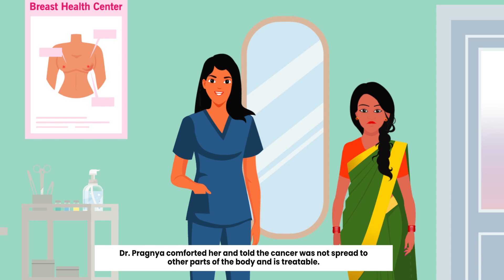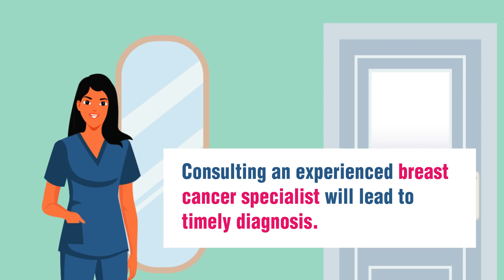Case Study- 𝐀 𝟒𝟏-𝐲𝐞𝐚𝐫-𝐨𝐥𝐝 𝐰𝐨𝐦𝐚𝐧 𝐰𝐢𝐭𝐡 𝐚 𝐥𝐮𝐦𝐩 𝐢𝐧 𝐡𝐞𝐫 𝐫𝐢𝐠𝐡𝐭 𝐛𝐫𝐞𝐚𝐬𝐭 𝐟𝐫𝐨𝐦 𝐭𝐡𝐞 𝐩𝐚𝐬𝐭 𝟖 𝐦𝐨𝐧𝐭𝐡𝐬.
A 41-year-old woman presented at our breast clinic in AIG, with a lump in her right breast, which existed from the past 8 months. Watch full to know more.